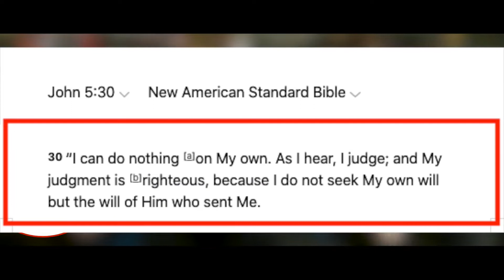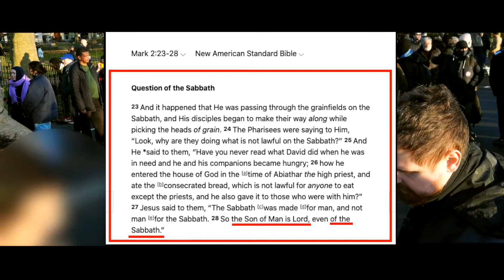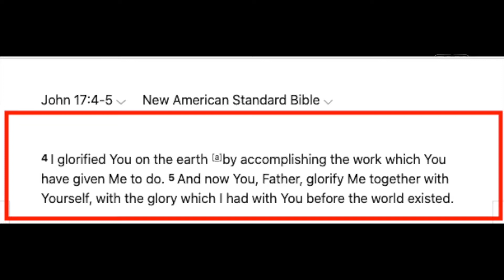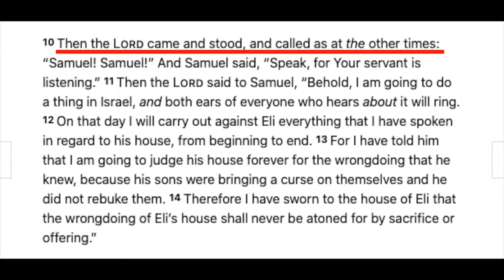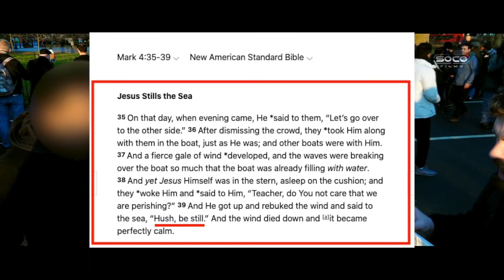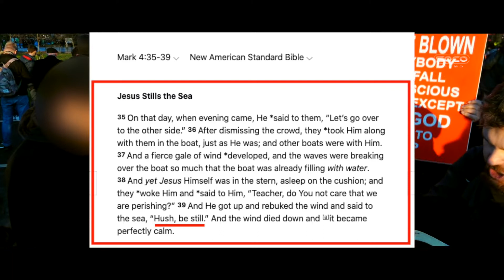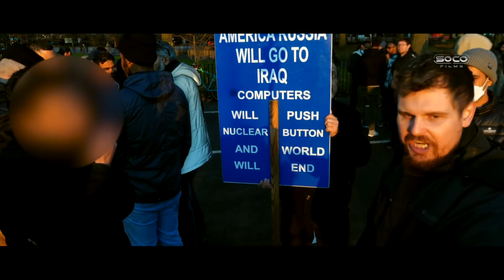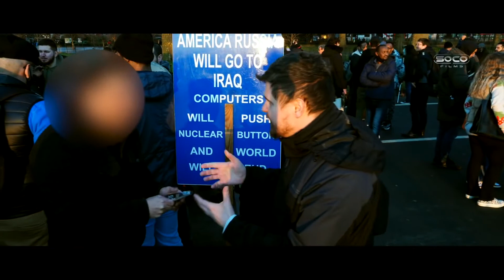I don't watch Dawah channels, only SOCO! | Bob | Speakers' Corner debate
::::: Topic Highlights:::::: Defending the deity of Christ with the truth-seeking Muslim.
Debater: Bob @Bob of Speaker's Corner
:::::::::IF YOU WOULD LIKE TO SUPPORT US ::::::
SOCO Members:

License
Listen ad-free with YouTube Premium
Song
Cumbia City
Artist
An Jone
Album
Cumbia City